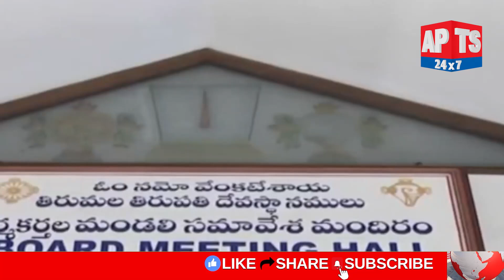NEWS BULLETIN || 10.08.2024 || APTS 24